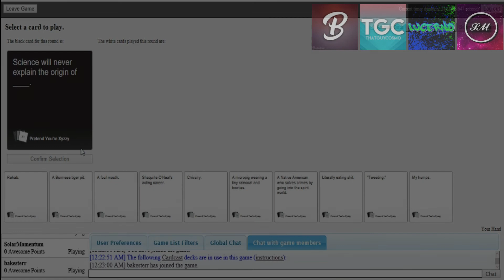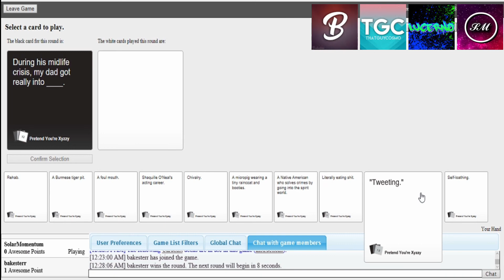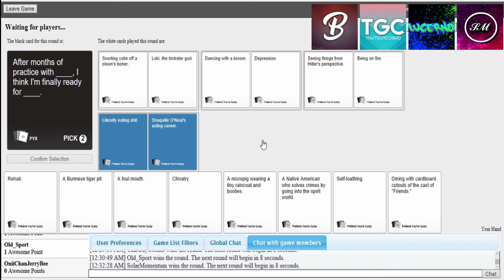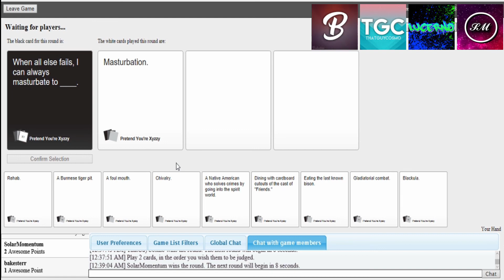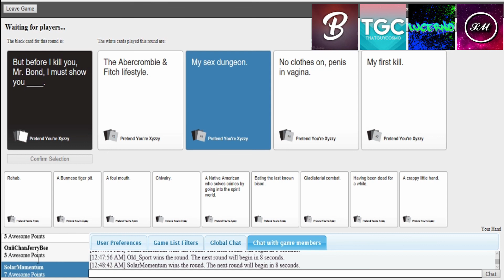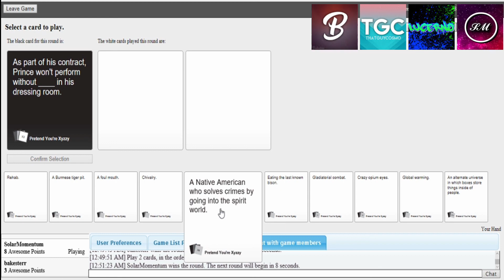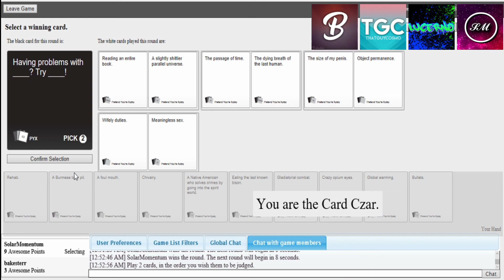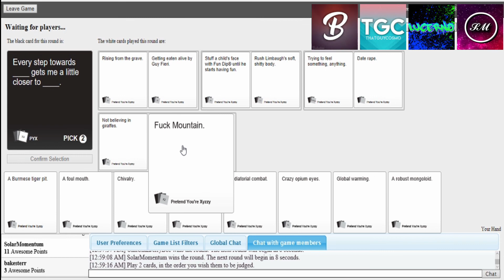Cards Against Humanity! Viewer Discretion is Advised!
A game of online cards against humanity with some of the collaborators! Make sure to go check out their channels and sub!